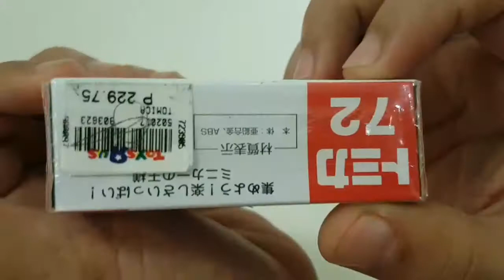TOMICA RED BUS UNBOXING